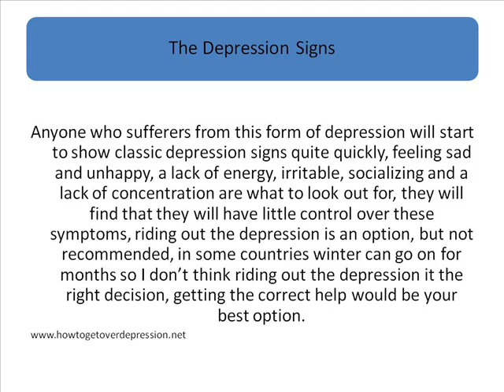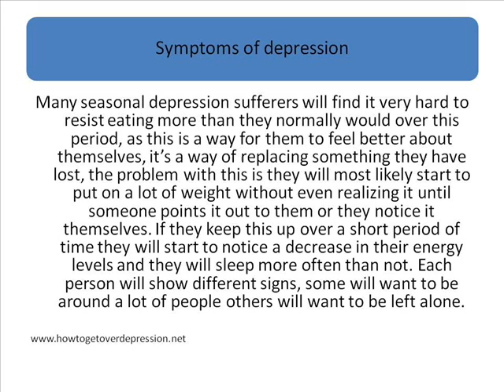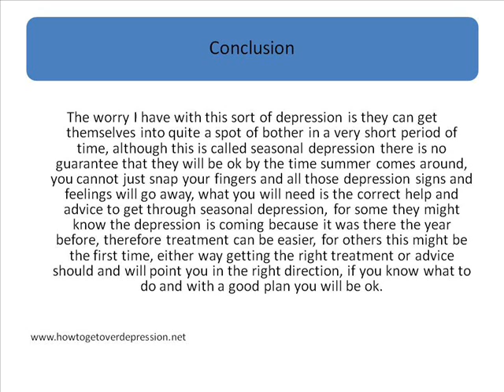What is seasonal depression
what is seasonal depression or seasonal affective depression? seasonal depression is a form of depression that affects a sufferer in the colder months of the year. it's important to know the seasonal depression symptoms in order know what treatment to use.